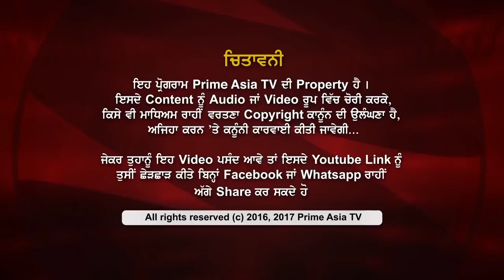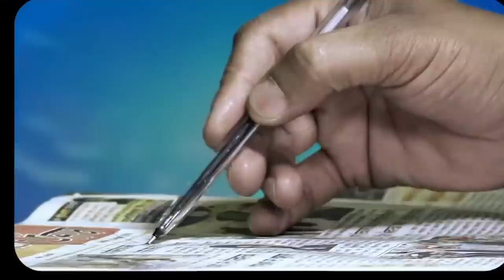Chajj Da Vichar 601_Akhtar Brothers -These Boys Will Keep Dilshad Akhtar Alive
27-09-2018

24 hours Local Punjabi Channel

SkyTV CH#743
Virgin Media CH#840
FreeviewCH#264